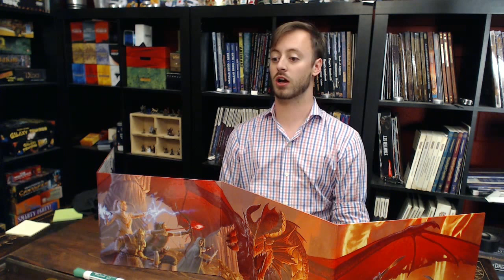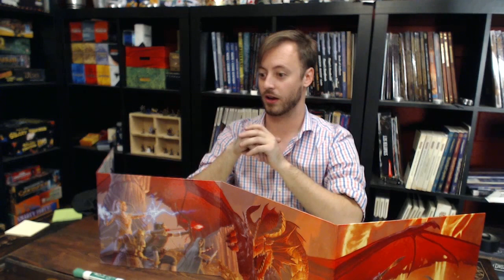After Words: Behind the Screen of THRESHOLD Heroes of the Fanged Coast Episode 6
Stephen talks about his decisions making THRESHOLD Heroes of the Fanged Coast episode 6.